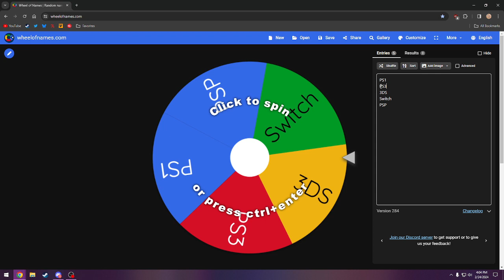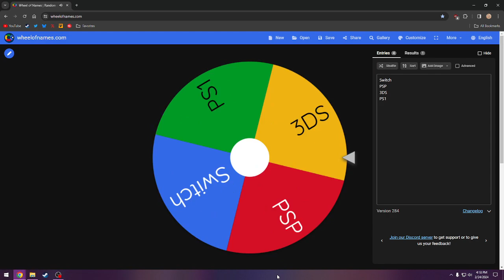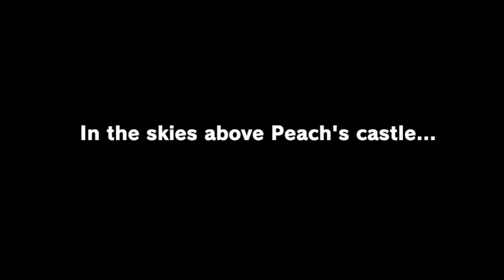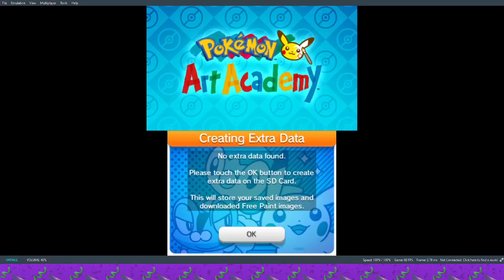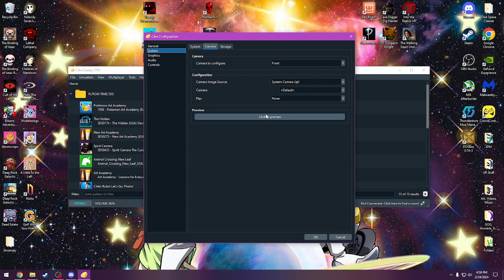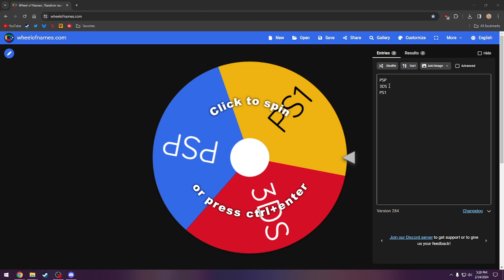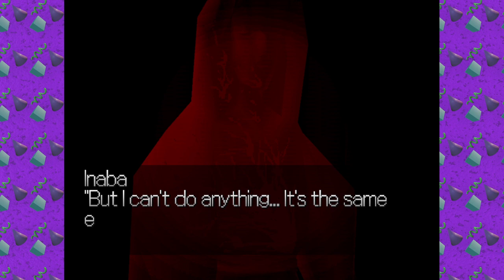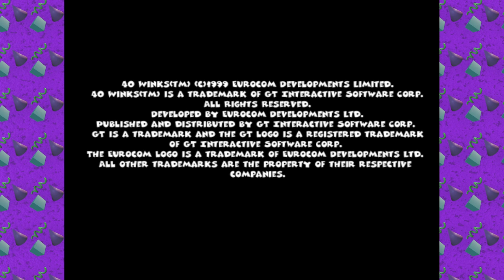Cleaning out the game library baby B) (Switch, 3Ds, etc)